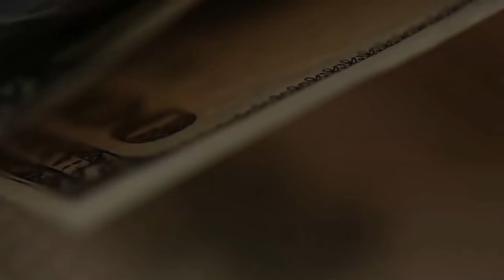Брокеры: ловкость рук и никакого мошенничества.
Что такое фокусы? Иллюзионист показывает что-то невероятное, чего, казалось бы, быть не может. А он: вуа-ля, и достаёт зайца из шляпы. Как ему это удаётся?
Вот и брокеры... В банке - ставка 5-6%, всё падает... А они: гарантируем, что ничего не потеряете. Или даже: всё падает, а Вы получите доход...